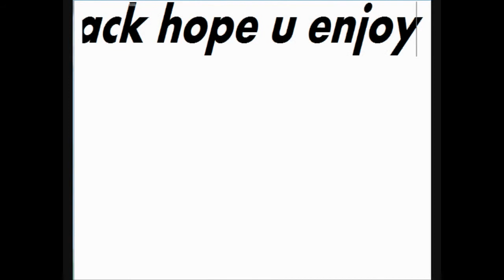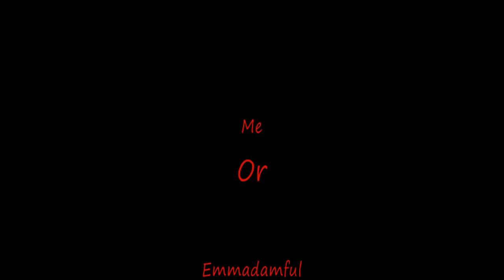Free Rider 2 BEST TRACK EVER!!!! 1